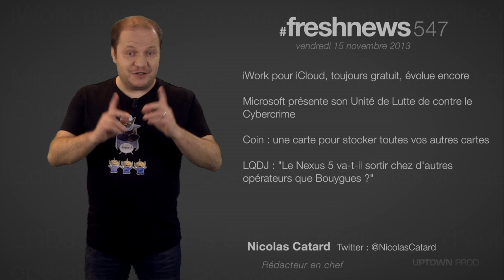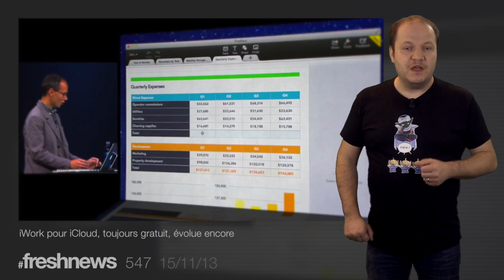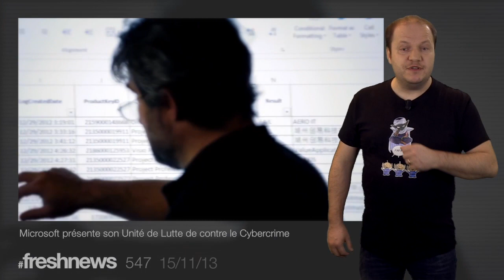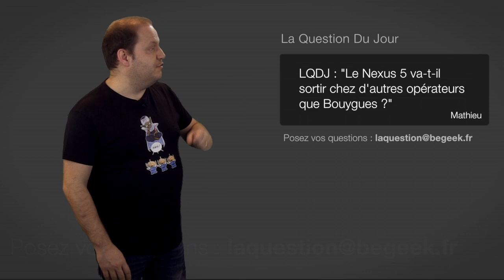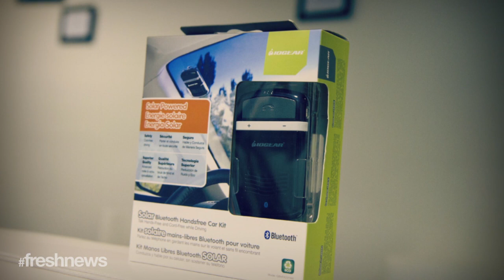freshnews 547 iWork pour iCloud. Microsoft D.C.U. Coin. Nexus 5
iWork pour iCloud, toujours gratuit, évolue encore. Microsoft présente son Unité de Lutte de contre le Cybercrime. Coin : une carte pour stocker toutes vos autres cartes. LQDJ : "Le Nexus 5 va-t-il sortir chez d'autres opérateurs que Bouygues ?"